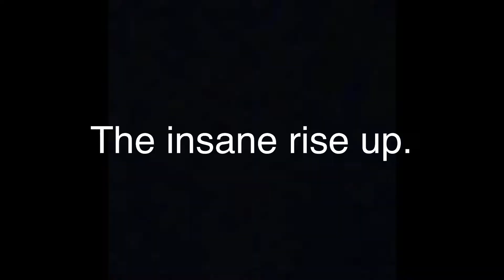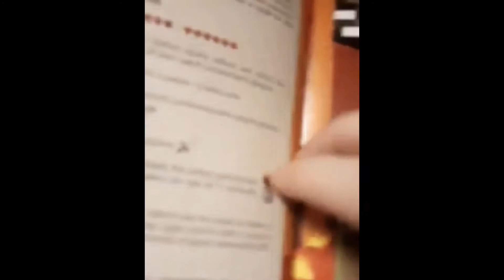Society | Trailer 1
From the Clarence Moses Cinematic Universe (CMCU) comes Society. A spinoff short series showing the uprising of society, and bringing back old and new characters from the Clarence Moses Saga.